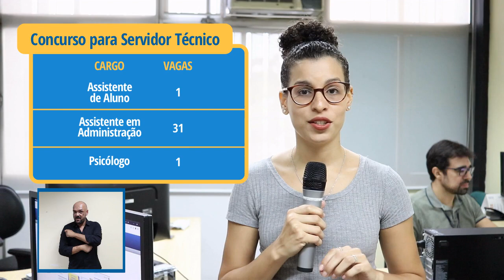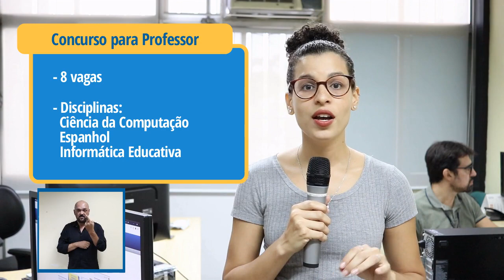Minuto CPII - Edição #04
ASSESSORIA DE COMUNICAÇÃO SOCIAL DO CPII
Apresentação: Bianca Souza
Imagens: Luciana Malta
Edição: Bianca Souza
Design e Motion Graphics: Marlon Tenório
Tradução em Libras: Thiago Carlos